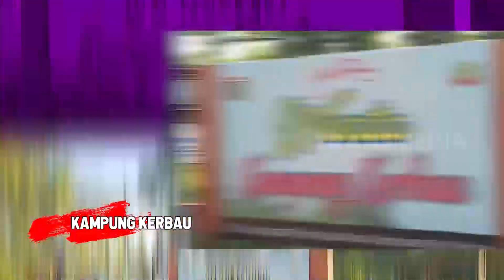Uniknya KAMPUNG KERBAU di Ngawi | RAGAM INDONESIA (30/12/21)